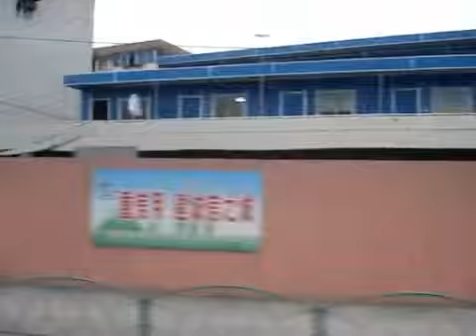Construction site of Shanghai EXPO 2010